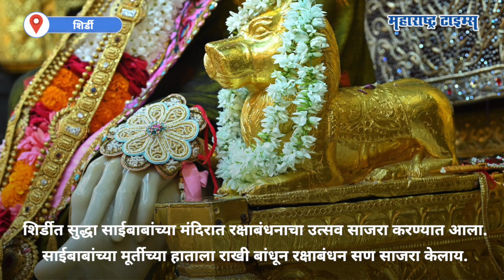Shirdi Sai Baba Rakshabandhan 2023 | शिर्डीत साईंच्या मूर्तीला राखी बांधून रक्षाबंधन उत्सव साजरा!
देशभर बहीण भावाच्या नात्याला घट्ट करणारा रक्षाबंधनाचा सण आज साजरा होत आहे.
शिर्डीत सुद्धा साईबाबांच्या मंदिरात रक्षाबंधनाचा उत्सव साजरा करण्यात आला.
साईबाबांच्या मूर्तीच्या हाताला राखी बांधून रक्षाबंधन सण साजरा केलाय.
साईबाबा संस्थानचे मुख्य कार्यकारी अधिकारी पी. शिवाशंकर यांनी सपत्नीक साईबाबांची पाद्य पूजा केली.
यानंतर रक्षाबंधनानिमित्त साईबाबांच्या मूर्तीला मंदिर पुजाऱ्यांच्या हस्ते राखी बांधण्यात आली.
शिर्डीत साईबाबा होते तेव्हा शिर्डीतील महिला बाबांना रक्षाबंधनाच्या दिवशी राखी बांधायच्या.